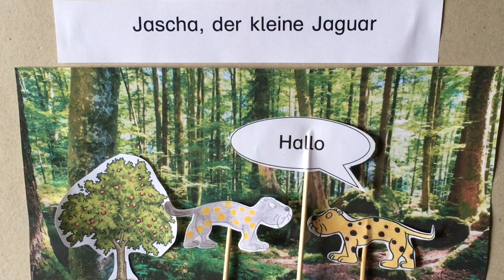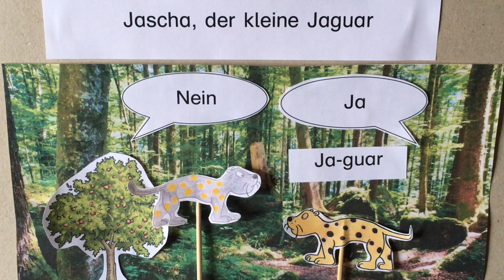003 Gedicht "Jascha, der kleine Jaguar", Buchstabe Jj; Buchstabeneinführung Jj